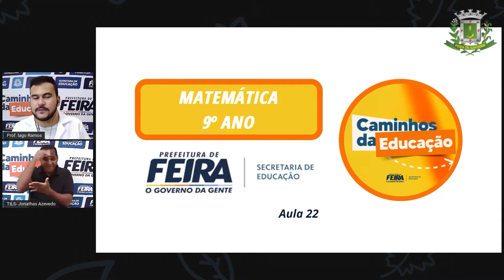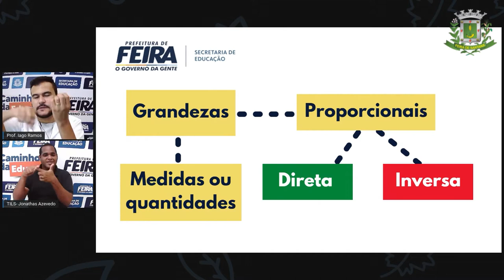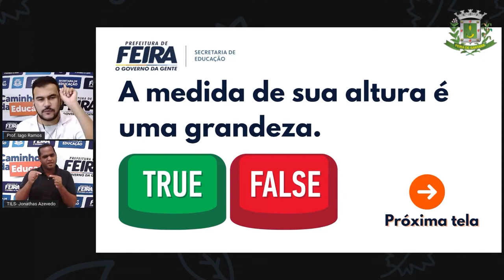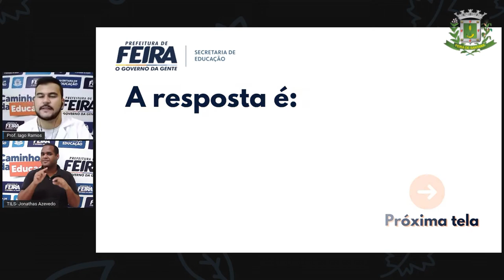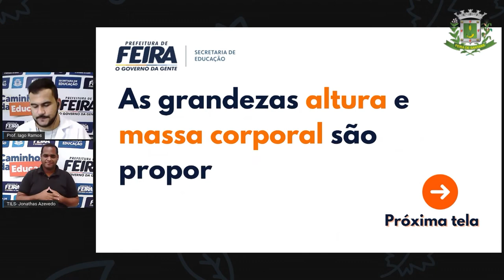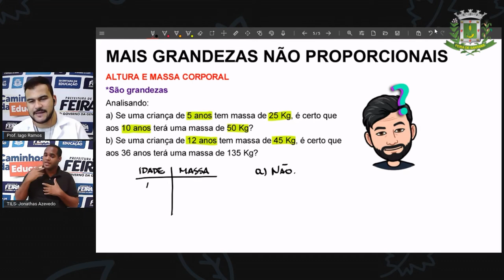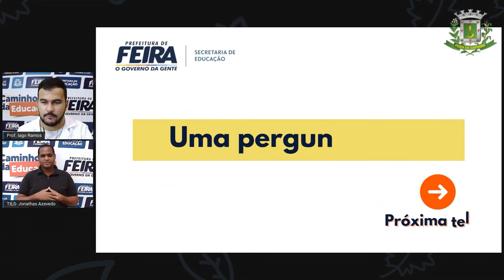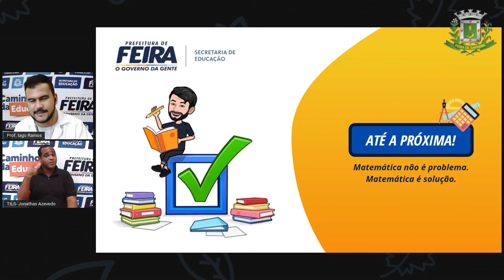9ºANO AULA 22 Prof Iago Ramos Matematica GRANDEZAS NÃO PROPORCIONAIS